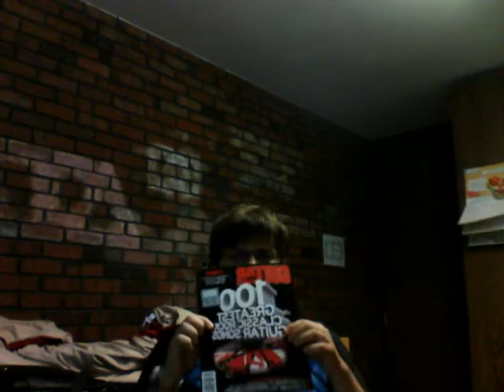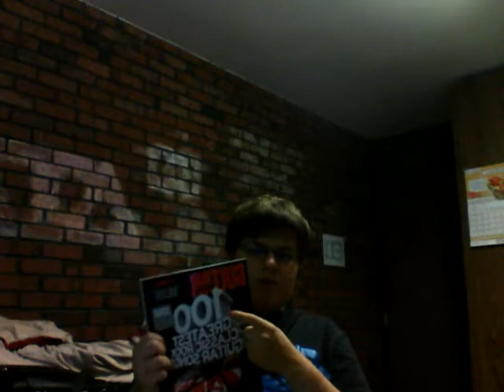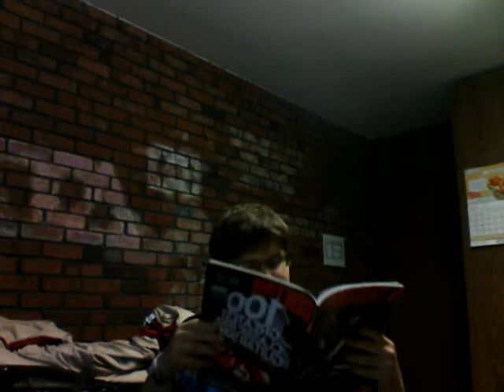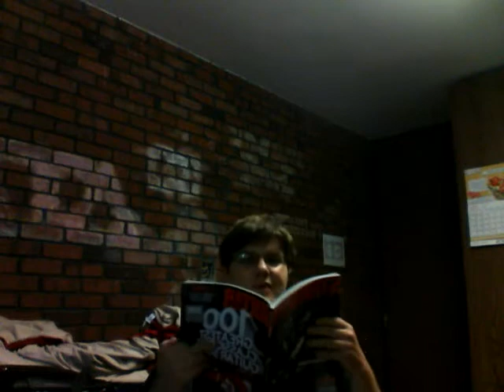Guitar World Aug. 2011 Review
My review of this month's of Guitar World Magazine. I'll try and review more issues of Guitar World as time goes along.

This issue features the 100 Greatest Classic Rock Guitar Songs List. I personally don't think that the list was that good. Too may songs that should've been way higher and certain bands had the wrong song for them. Overall score: 70%.

By the way, I know the video is mirrored. I guess my video camera's to blame. I'll try to make sure it doesn't happen again.